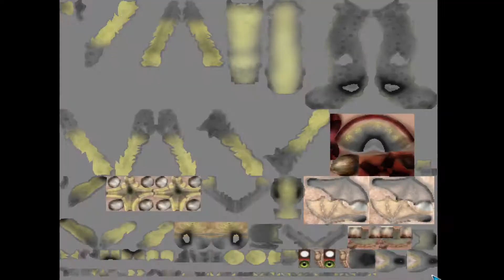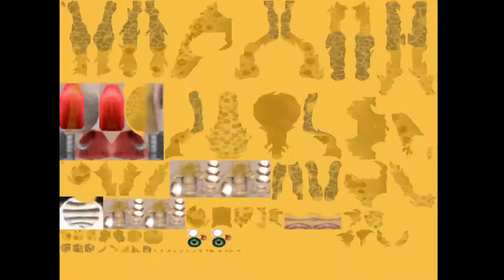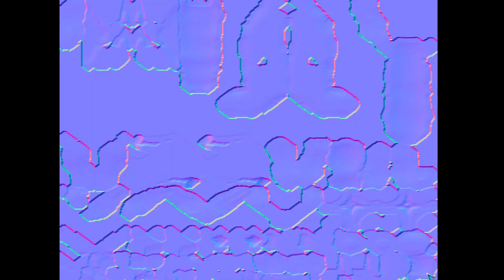Becoming a murder demon!! - Let's Play Spore #4 (flashing images warning)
in this episode of spore we continue our genocide and reshape our creature into a demon from the depths of hell, Enjoy!!!